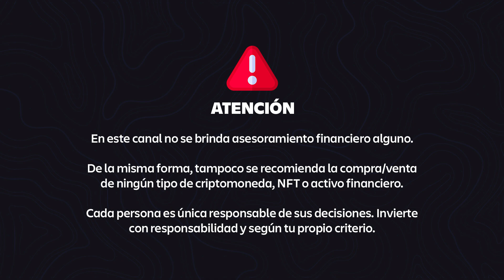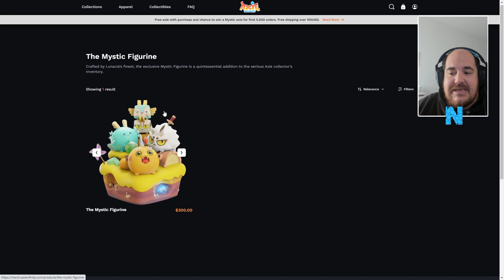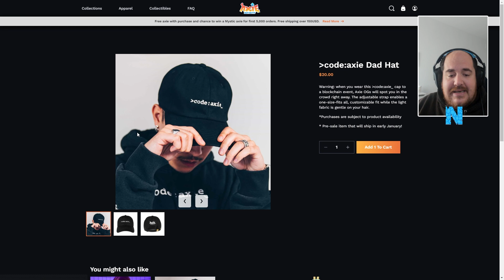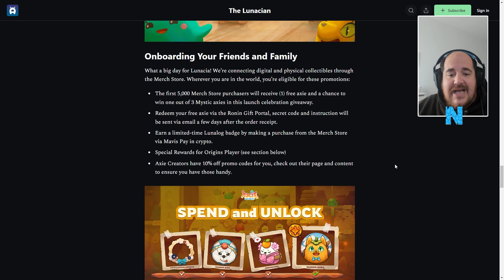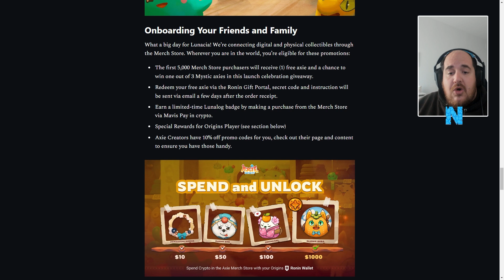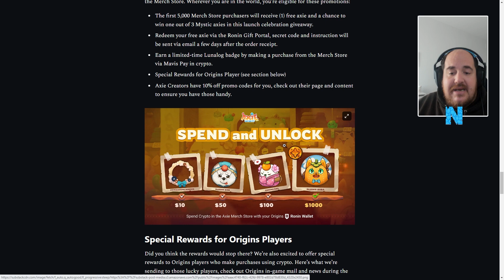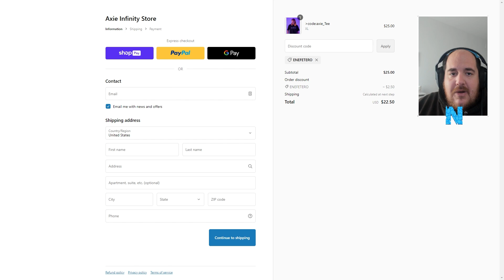🛍️ Llega la TIENDA de MERCHANDISING de AXIE INFINITY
La tienda de merchandising de Axie Infinity ya es una realidad e incluye un peluche, camiseta, gorra o sudadera entre otros. ¡Te lo explico!